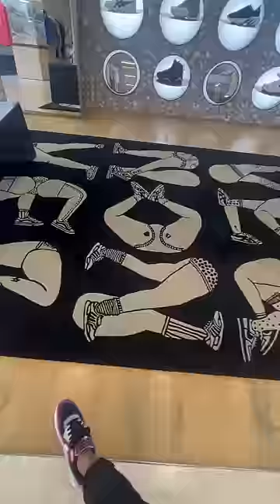7000/- Jeans, 5000/- Shirt, 20000 Shoes *VLOG* | Banglore Prices🤯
TITLE: 7000/- Jeans,5000/- Shirt,20,000 Shoes *VLOG* | Banglore Prices🤯